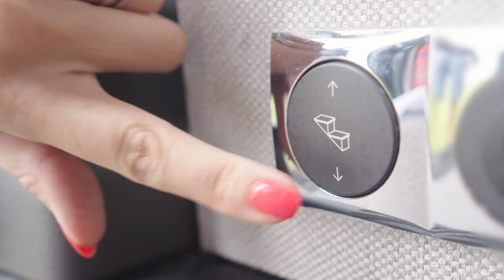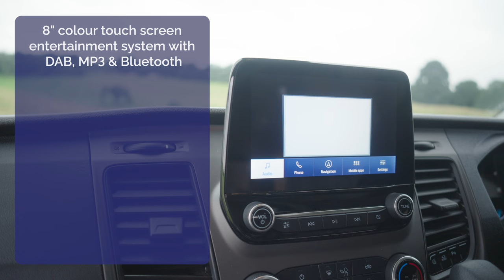Auto-Sleepers Air Campervan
Welcome to Air - a brand new Custom Ford Campervan ready for all the times of your life. Whether at home or away, your new Air offers everyday comfort and practicality, plus all the benefits of a motorhome.

A Custom Air Campervan comes ready for adventure and ready for everyday use. Daily tasks are a breeze thanks to the compact size, allowing for easy navigation and parking in built up urban areas.

Once you’re ready to swap the briefcase for a surf board, your Air will be there to transport you as you expand your horizons and enjoy more leisurely pursuits.